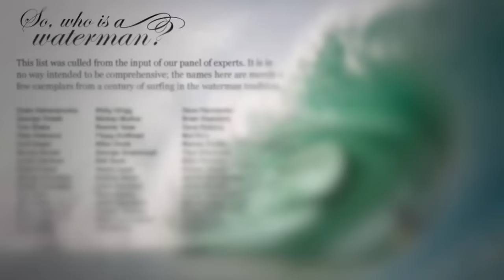Salomon Freeski TV S4 E16 Wave Skiing 2.0: JAWS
Chuck Patterson is a former pro Freeskier, a professional Waterman, and one of the most fearless humans we've ever met. After a brief experiment with skiing on waves several years ago, Chuck's passion for the idea was re-lit after watching Mike Douglas and Cody Townsend ski the waves of Maui in 2009.  In January 2011, Chuck followed the biggest swell of the year to Maui, to see if he could see if he could successfully ski Pe'ahi or 'Jaws' -- one of the most powerful waves on earth.

Salomon Freeski TV has now been moved to our main channel Salomon TV. 😀